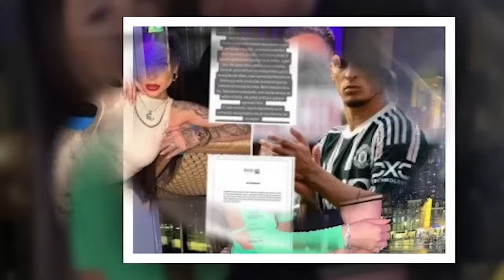Qiso & Qeys Antony Laacibkii Xaaskiisa Sawiro & Muuqaalo kaga duubay Taleefankiisa oo soo bandhigay,